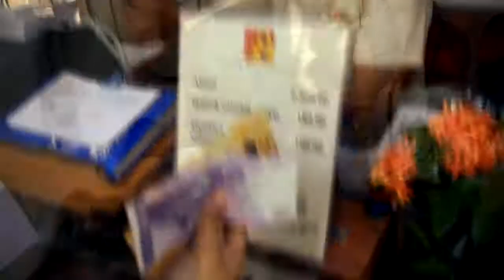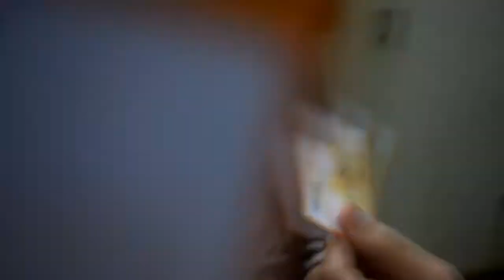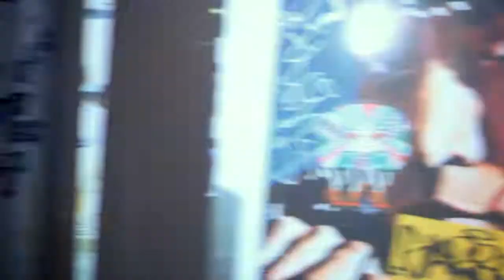VLOG 1: EXPLORING PINTO ART MUSEUM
Background Music
                                Dizzy by: Joam Karud
                                Tokyo Sunset by : Erick Lund